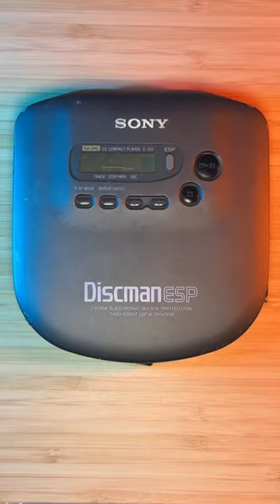Sony Discman D-335 with MDR-7506 Headphones.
This is one of my Sony Discman CD player collections. The D-335 was top-of-the-line in 1994. Metal top. It has ESP anti-skip, Bass Boost features.